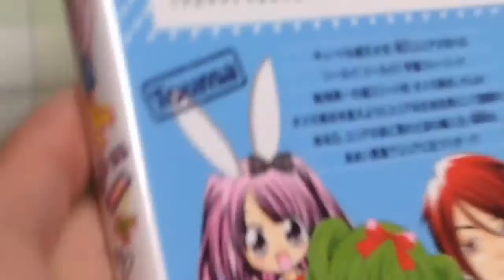第一回妹の机にあった本を読んでみよう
エリートジャックという本を読んでみた動画です